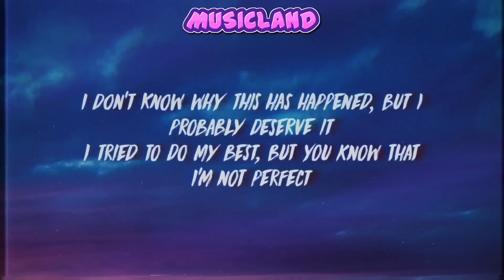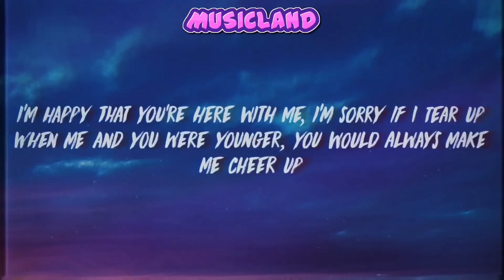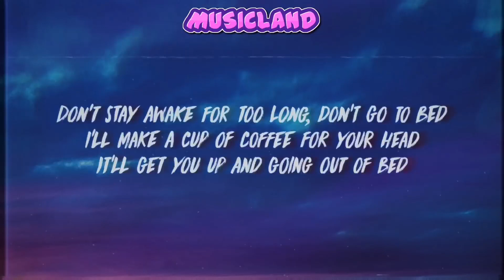Powfu - Death Bed (Lyrics)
M U S I C L A N D ✔️

⚠️ If you are an owner of a song/picture on one of our uploads and want it removed, contact us in comments and we will delete the video as soon as possible, no drama please!